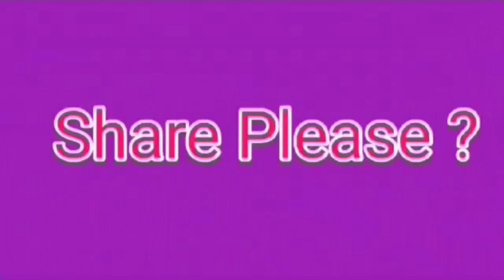Salman khan vs Dr Zakir Naik, apas me mat loro, hindu muslim sob ak sat raho dr Zakir Naik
Inshallah